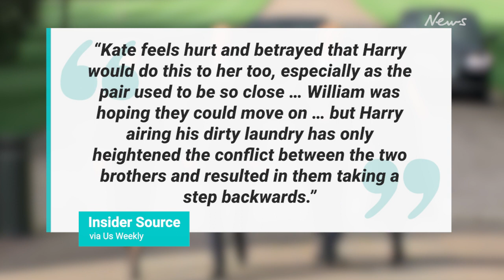Kate Middleton ‘betrayed’ by Prince Harry in Netflix series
Kate Middleton is reportedly upset with Prince Harry after the release of his and Meghan Markle’s Netflix docuseries, Harry & Meghan.